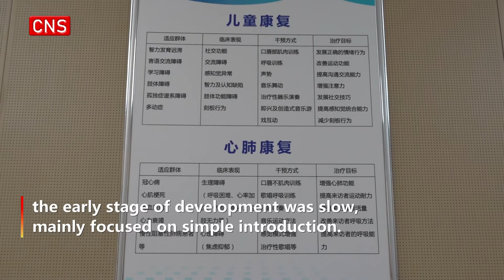Music therapy room set up for patients in Xi'an hospital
(ECNS) -- A hospital in Xi'an, capital of northwest China's Shaanxi Province, has opened a music therapy room for patients, providing more than 200 musical instruments like pianos, guitars, electronic keyboards and drums.

Therapists help patients treat insomnia, depression and other diseases by letting them participate in singing and musical percussion sessions.

Music therapy was introduced in China in the early 1980s and developed over more than 40 years.

However, due to the limitation of the economy and professional cognition, the early stage of its development was slow, which mainly focused on simple introduction.

During the past decade, with the development of the domestic economy, improvement of the medical environment and support of medical insurance policies, music therapy has been well promoted and applied across China.

Instruments like ocean drums, thunder drums and rain sticks are used to simulate the sounds of nature, creating an immersed sense for patients and improving their mood.

This kind of musical instrument is mainly used in psychotherapy and is particularly effective for patients with depression and anxiety disorder.

A woman said her child, who has Down syndrome, has been receiving music therapy for more than six months.
Now, her child's personality and language learning ability has improved significantly.

There are one-to-one or group music therapy sessions, which are targeted differently, said Li.

But it is worth noting that music therapy is only an auxiliary means of treatment, not a special method nor the only means of treatment.

It can be combined with other treatments to achieve better results.